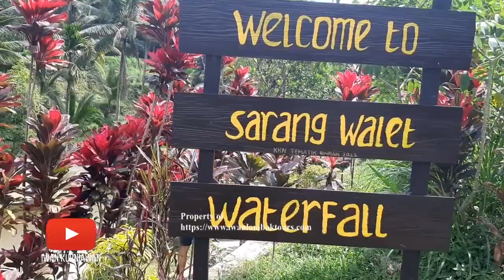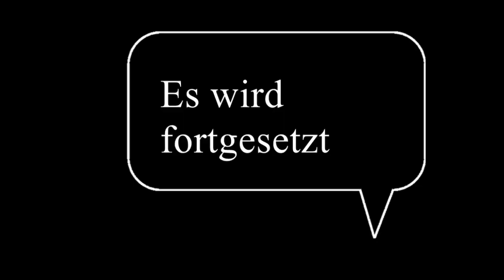Vlog 30: Die Wanderung durch die Reisfelder in Tetebatu auf Lombok Teil III.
Panorama Walk im Süden
Tetebatu Ost-Lombok
Abfahrt 8:30 Uhr! Die Fahrt geht nach Ost-Lombok der Hauptstraße entlang durch die wunderschönen Reisfelder-, Dörfer- und Berglandschaften von Mount Rinjani. Die Wanderung durch die wunderschönen Landschaften von Reisfeldern und –terassen, die ca. 3 Stunden dauert, beginnt um 10 Uhr sofort bei der Ankunft in dem kleinen Dorf Tetebatu. Die erste 1,5stündige Wanderung unternehmen Sie durch die wunderschönen Reisfelder von Tetebatu und die letzten 1,5 Stunden durch den üppigen Regenwald von National Park Mount Rinjani mit Stop in einem Wasserfall. Spätnachmittags wird das Mitagsessen in einem Restaurant serviert. Rückfahrt zu Ihrem gebuchten Hotel mit einem Stop in dem bekannten Wasserfall Joben/Otak Kokoq, wo das Wasser von dem Wasserfall zur Heilung vieler Krankheit von den Einheimischen benutzt wird. Ende des Programms.

Viel Glück!